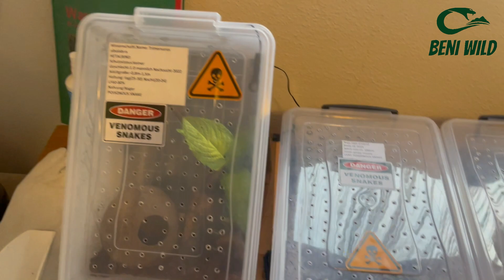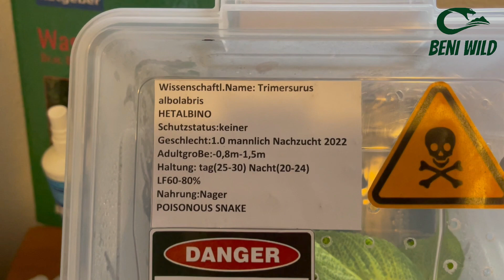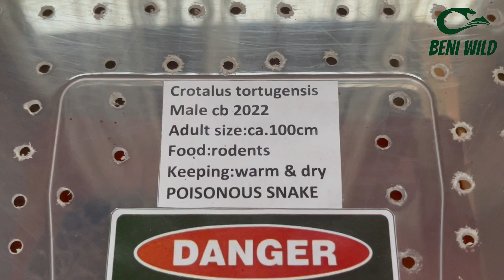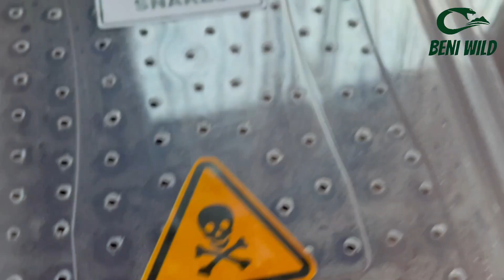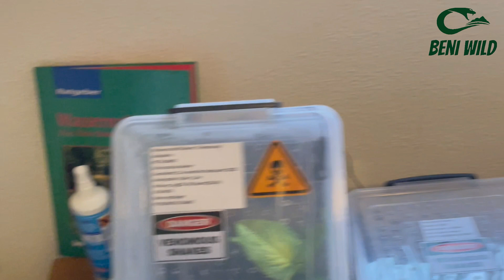Beni Wild zeleni poskok Zvecarka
@BENIWILD zmije zeleni poskok zvecarka